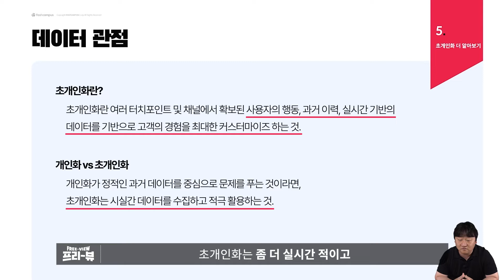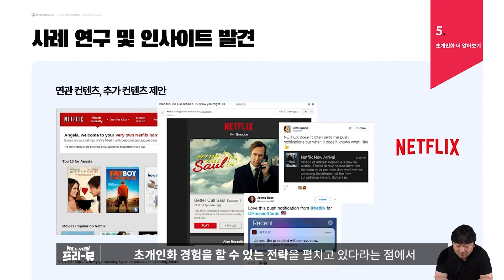[Freeview] 개인화 vs 초개인화 무슨 차이일까? | A/B 테스트 탑재, 개인화 마케팅 끝장내기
데이터 볼 줄 아는 마케터로 거듭나고 싶은 사람들을 위한 최고의 강의🥳
AB테스트와 개인화 마케팅을 배우고 나의 커리어를 탄탄하게 채워보세요!